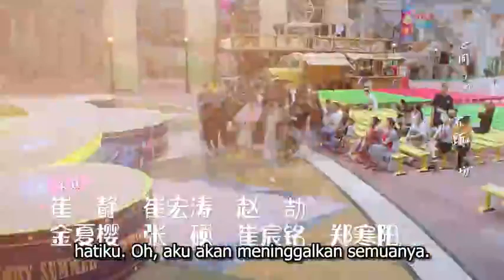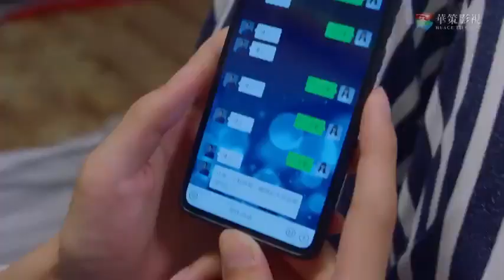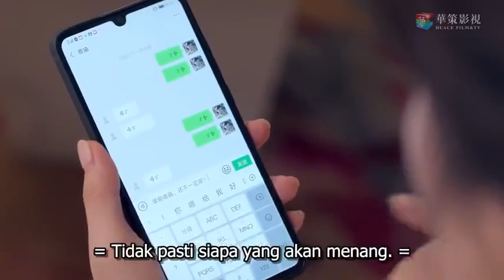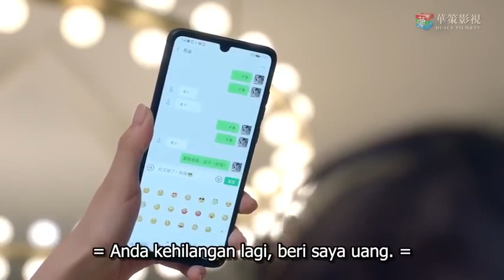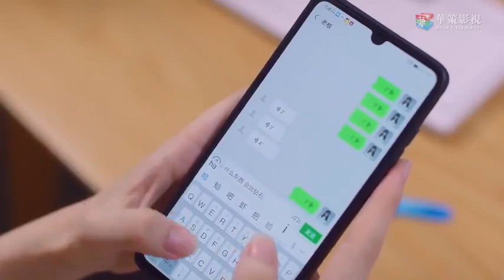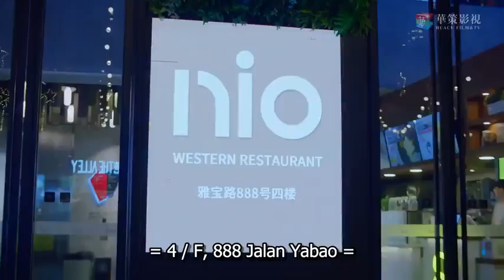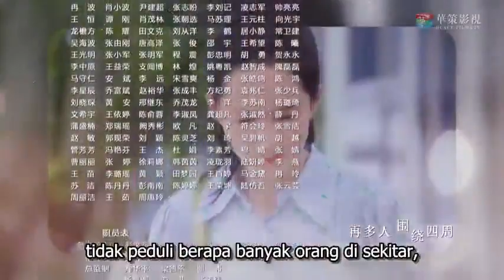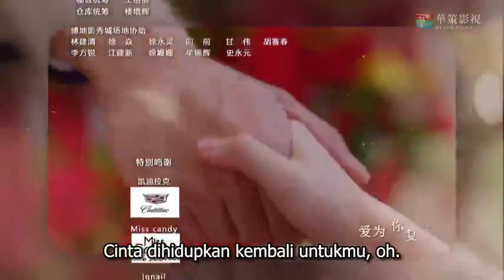[ SUB INDO ] Tolong Cintai Aku EP. 19